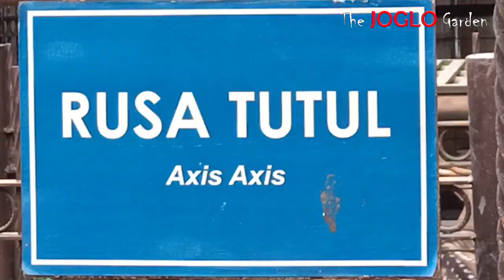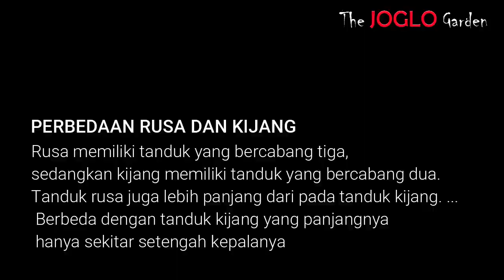IRFAN HAKIM DAN RATUSAN RUSA DI THE JOGLO GARDEN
Di The Joglo Garden ada ,berbagai jenis rusa Indonesia yang dijumpai diantaranya Rusa Sambar (Cervus unicolor), Rusa Timor (Cervus timorensis), Rusa Rusa-rusa tersebut tersebar di kandang rusa The Joglo Garden Selain jenis rusa tersebut, terdapat rusa yang bukan asli Indonesia yakni Rusa Totol (Axis axis) yang berasal dari India.